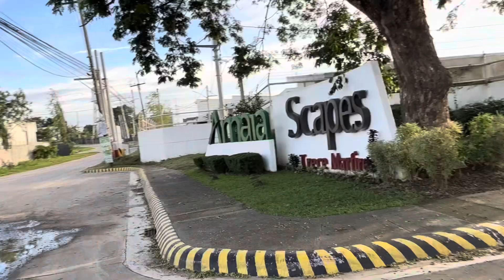WANDAVISION! Halloween Costume | Started My Life at 22